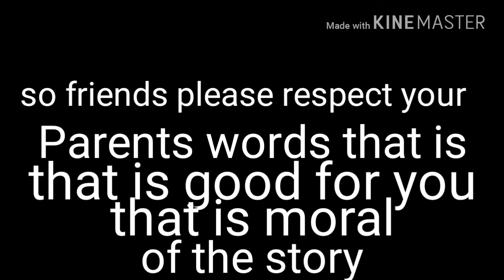When a gamer not goes vacation for this year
Hi friends this is my second stickman video I think you will like I hope.